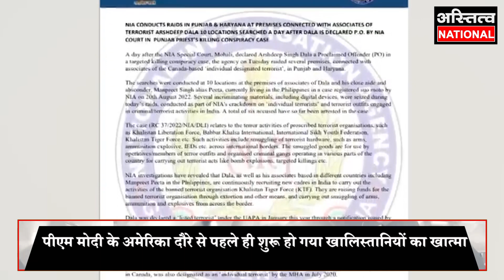Pm Modi के America पहुंचने से पहले ही हो गया बड़ा खेल,ध्वस्त हो गया Khalistan का नेटवर्क !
Before PM Modi's visit to America The destruction of the Khalistanis has begun. The end of Khalistani terrorist Avtar Khanda Death of Hardeep Singh Nijjar Now the plan to catch Pannu is ready The entire Khalistan network is on the radar The Khalistan nexus, which was spreading its foot in Europe and America even before Prime Minister Narendra Modi's visit to America, has now started shrinking, suddenly many Khalistani terrorist hideouts have been set up. Khalistan Tiger Force i.e. KTM chief Hardeep Singh Nijjar died